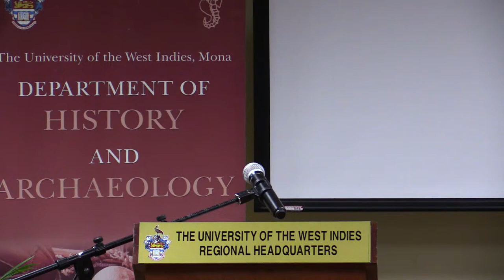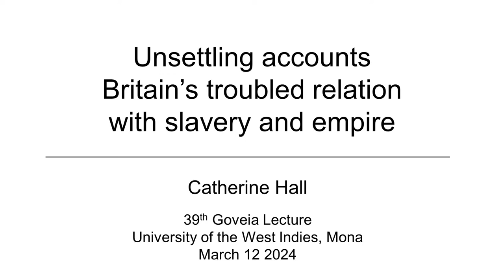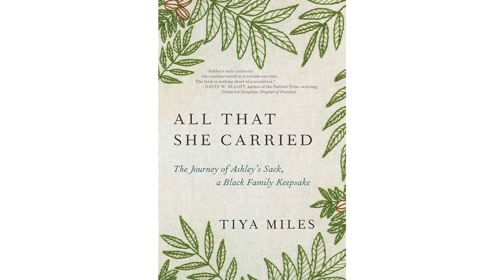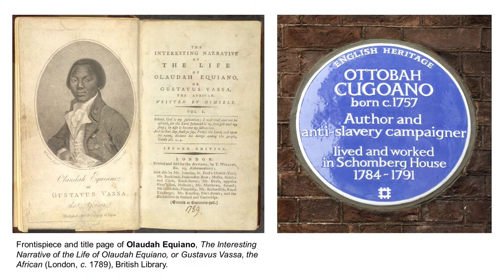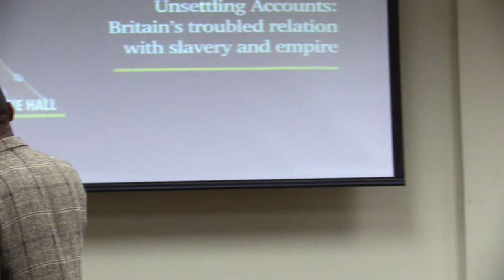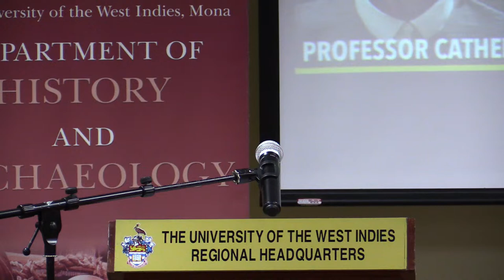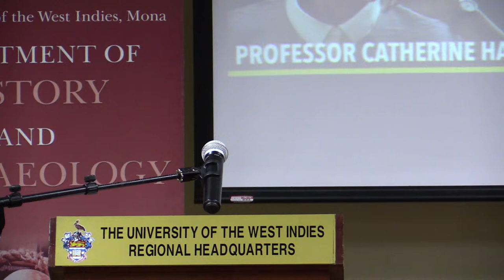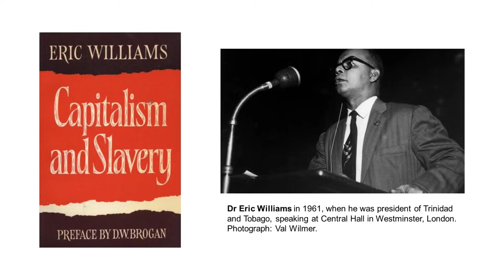39th Elsa Goveia Memorial Lecture